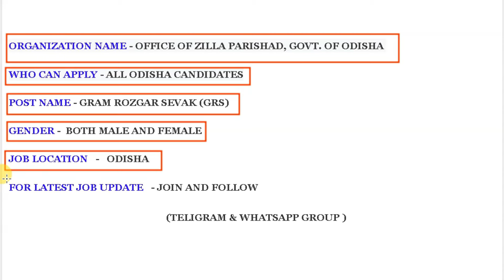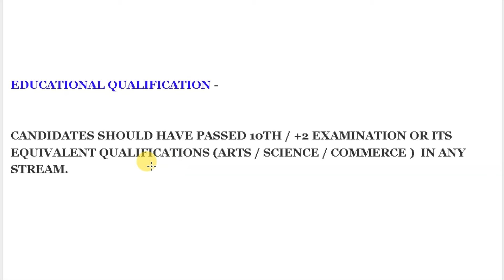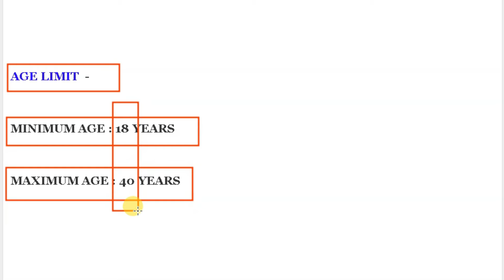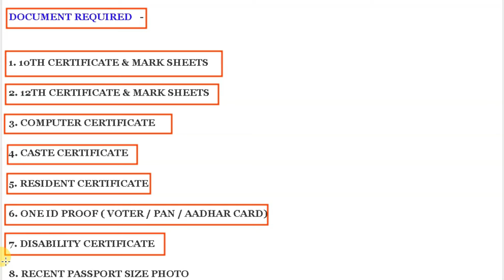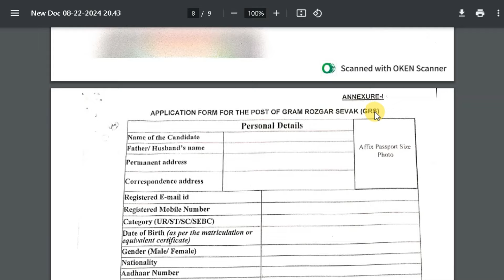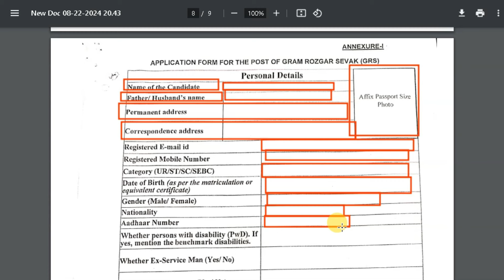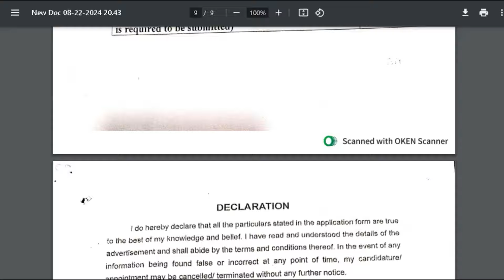Odisha Panchayat Gram Rozgar Sevak GRS Recruitment 2024 | Panchayat Level Govt Jobs in Odisha 2024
Odisha Panchayat Gram Rozgar Sevak GRS Recruitment 2024 ! Panchayat Level Govt Jobs in Odisha | Odisha Gram Panchayat GRS Recruitment 2024 | Odisha Panchayat Level Govt Jobs | Odisha Govt Jobs

Topic Covered:
1.odisha postal jobs 2024
2.postal job vacancy 2024
3.Free job alert
4.Odisha job alert
5.job vacancy 2024 odisha
6.panchayat level jobs
7.Block level jobs
8.odisha post office requirement 2024
9.Primary  Teacher Requirement 2024
10. tata power job 2024
11.aadhar card job requirement 2024
12.Latest Government jobs
odisha gram panchayat grs recruitment 2024
odisha panchayat level govt jobs
odisha govt jobs
odisha gram rozgar sevak recruitment 2024
odisha grs recruitment notification pdf
odisha govt grs job vacancy 2024
jobs carts
odisha mission shakti recruitment
gram jogana sahayak recruitment 2024
odisha job fair 2024
odisha job vacancy 2024 private
odisha govt calendar 2024
osssc recruitment calendar 2024
osssc recruitment notification 2024
osssc recruitment 2024 odisha
osssc recruitment 2024 online apply
ossc recruitment 2024
ossc online apply 2024
ossc amin syllabus 2024
ssc gd vacancy 2024
odisha job
odisha job info 2024
odisha govt jobs updates
odisha new job updates
10th pass govt jobs in odisha
12th pass govt jobs in odisha
odisha fireman vacancy 2024
odisha govt job information
odisha anganwadi job vacancy 2024
anganwadi supervisor recruitment 2024
odisha anganwadi job 2024